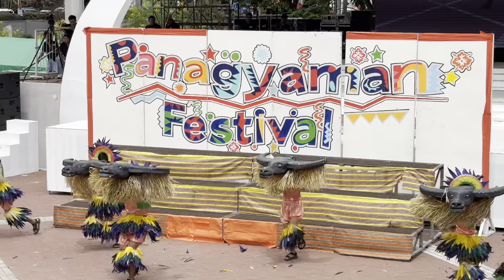[4K] PURA TARLAC | STREET DANCE PERFORMANCE | 8TH KANLAHI FESTIVAL 2024 | RED CUARESMA TV